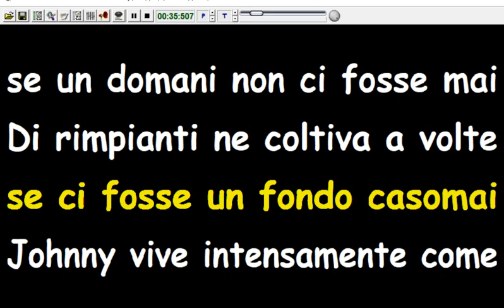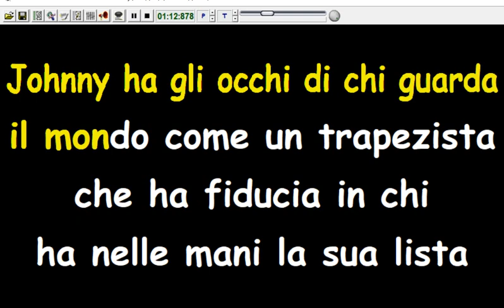Nomadi - Johnny (Karaoke Devocalizzata)